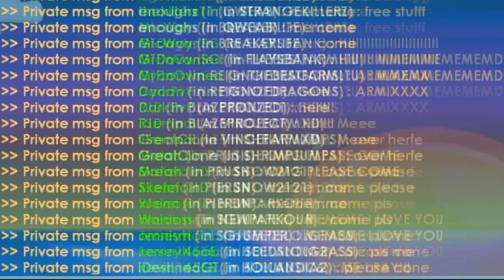Growtopia - Fan Meet